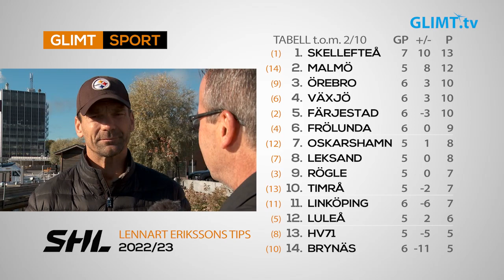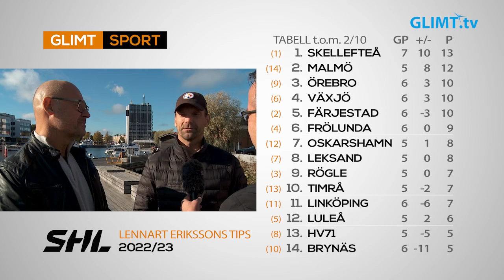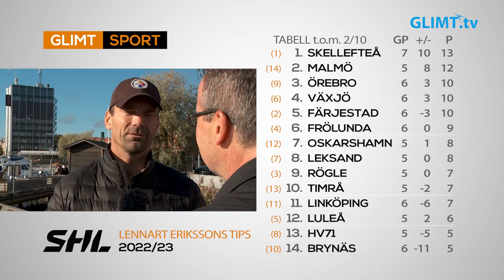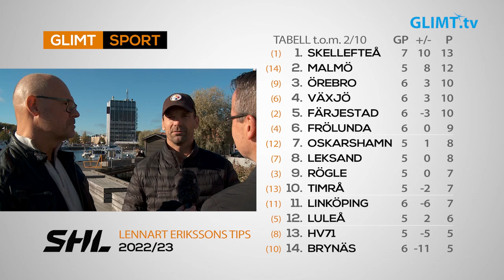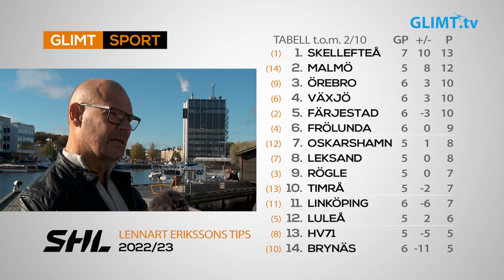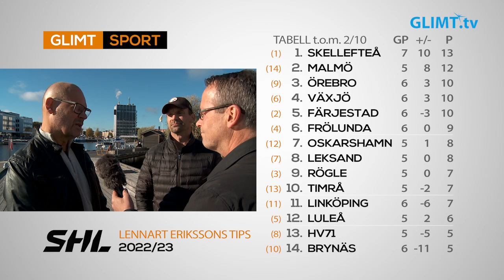Inledningen av SHL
Säsongens SHL-serie har kommit igång. Färjestad har tagit tio poäng på sina första matcher, 3 vinster och 3 förluster. Glimt Sports experter Thomas Rundqvist och Jonas Höglund analyserar de inledande matcherna och tabellen  så här långt.